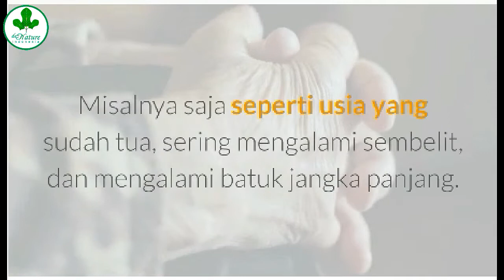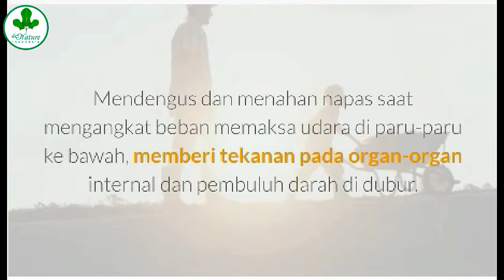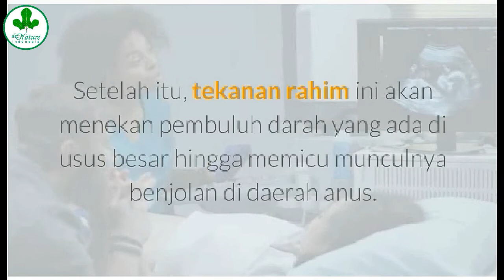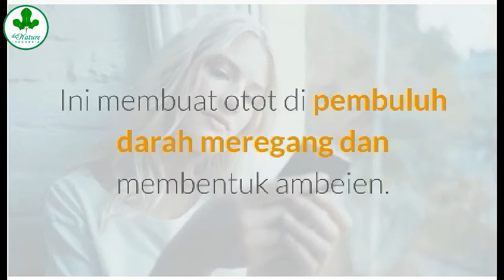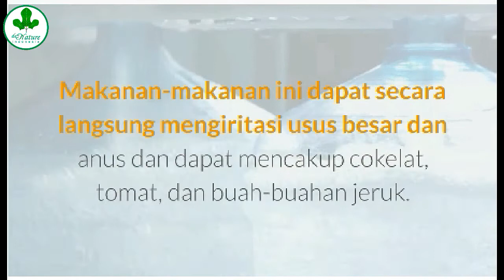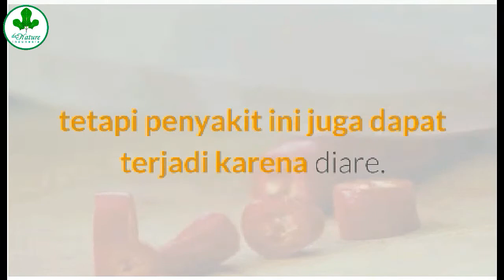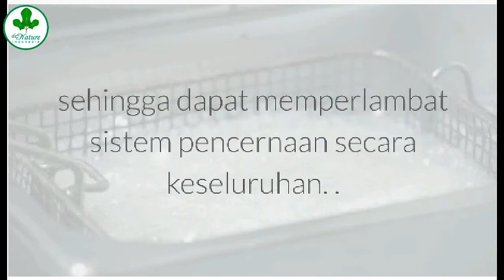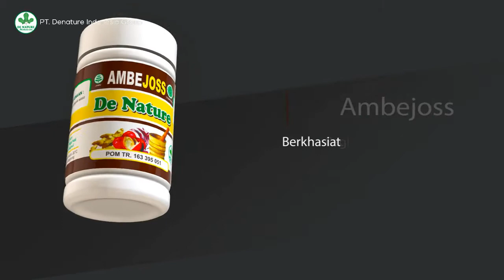10 Penyebab Wasir / Ambeien yang Jarang Disadari Banyak Orang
10 Penyebab Wasir yang Jarang Disadari Banyak Orang

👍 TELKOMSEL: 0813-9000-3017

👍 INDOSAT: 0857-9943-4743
 Ambeien merupakan kondisi pelebaran pembuluh darah di sekitar anus.

Pelebaran pembuluh darah ini yang timbulkan benjolan di area anus.

Penderita akan mengalami perdarahan, hingga merasakan nyeri dan gatal luar biasa.

Untuk bisa menghindari kondisi seperti ini, ketahui penyebab ambeien.

Penyebab ambeien berkaitan erat dengan gaya hidup yang tidak sehat.

 Termasuk aktivitas berlebihan yang membuat area anus mendapat tekanan berlebih.

Misalnya saja seperti mengangkat beban dengan berat berlebihan. Meski begitu, ada pula penyebab ambeien yang datang tahunan seperti kehamilan.

Selain penyebab ambeien yang sudah disebutkan di atas, ada pula beberapa faktor yang dapat memperparah kondisinya.

Misalnya saja seperti usia yang sudah tua, sering mengalami sembelit, dan mengalami batuk jangka panjang.

Di sinilah pentingnya mengetahui penyebab serta faktor risikonya.

Tentu saja agar masalah ambeien bisa dihindari tanpa perlu mengobati.

Penyebab Ambeien.
🡆Kekurangan Serat.
🡆Mengangkat Beban Berlebihan.
🡆Duduk di Toilet Lama.
🡆Kehamilan.
🡆Duduk di Kursi Lama.
🡆Kurang Minum Air Putih.
🡆Bersepeda.
🡆Makan Makanan Pedas.
🡆Mengejan Saat BAB.
🡆Konsumsi Gorengan dan Alkohol.